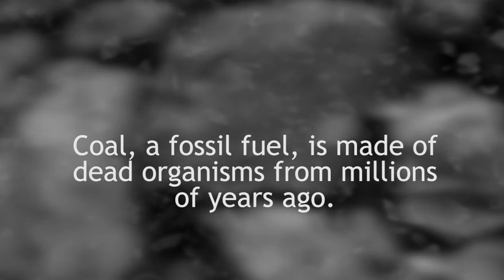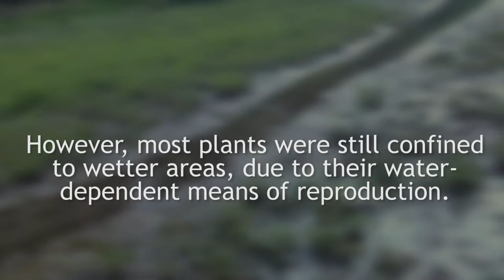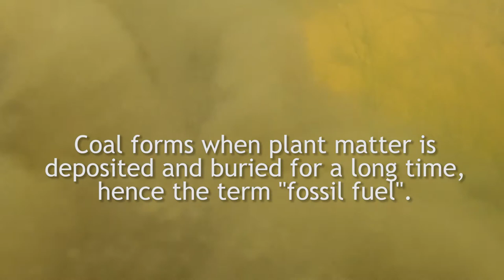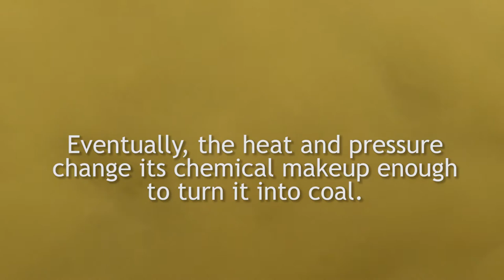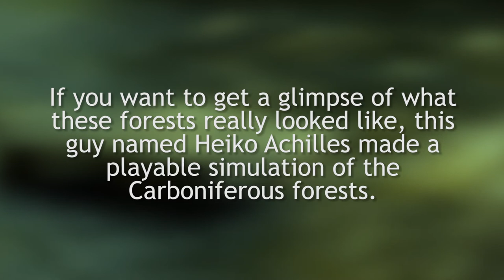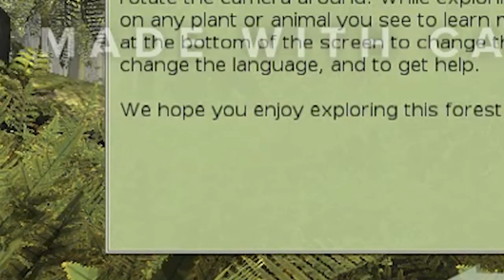The Great Coal Forests of the Carboniferous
It's time to learn again.